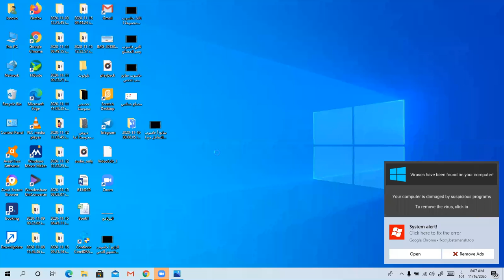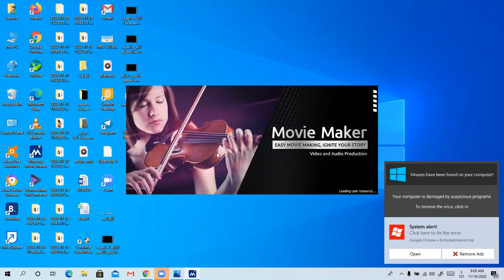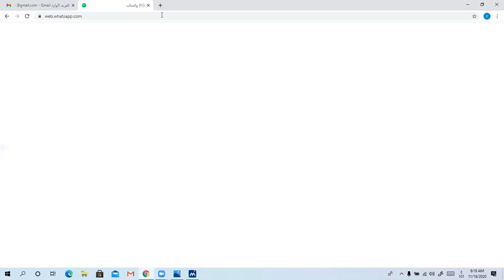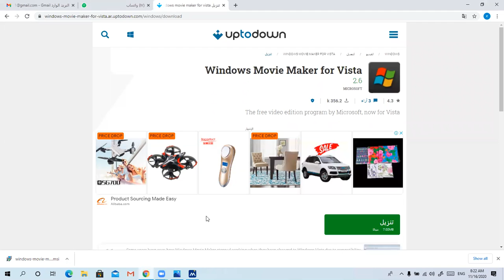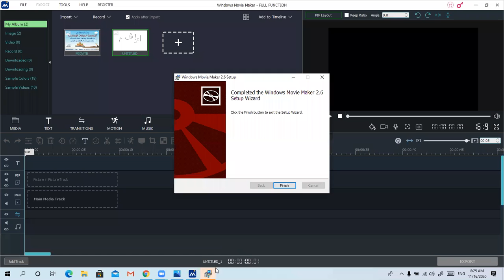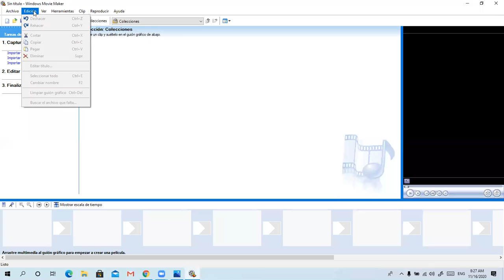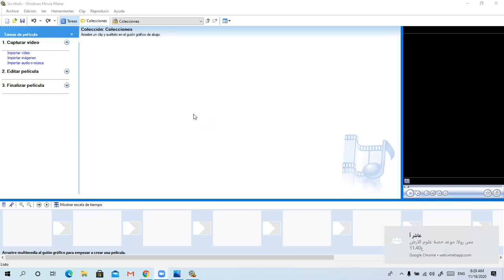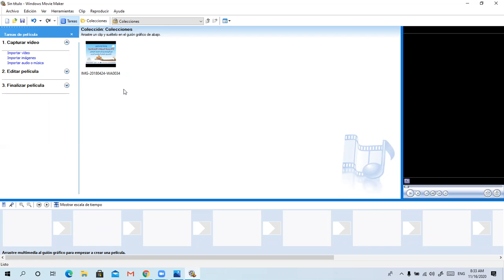تاسع أ حاسوب بدء العمل